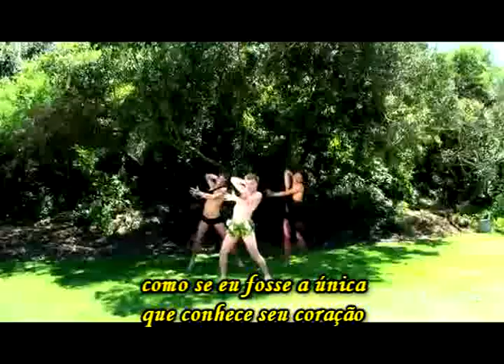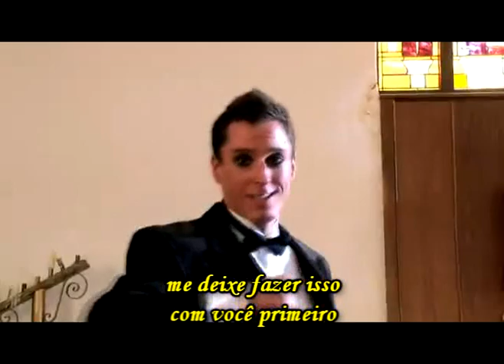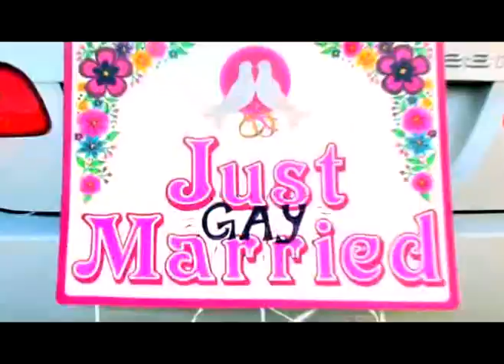Only Gay (In The World) ( Rihanna - Only Girl_Parody (In The World) Leg.Pt